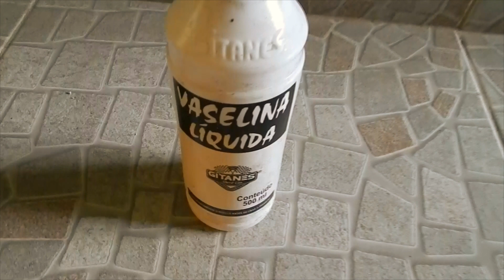Dica de como evitar a ferrugem no fusca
Para uma melhor qualidade assista em 720p/1080p